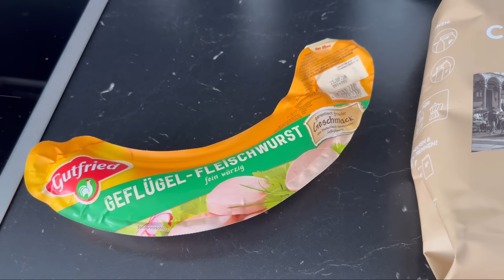VLOG 🇩🇪 Что такое ДРУЖБА для меня / ОЛИВЬЕ 😋 / БОЛТАЛКА на КУХНЕ / ТЕРМИН с Босиком 😻